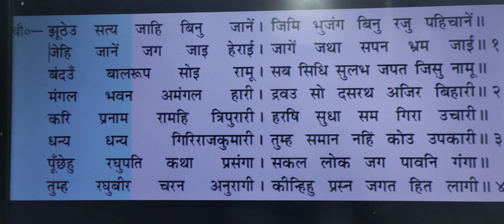May 4, 2022